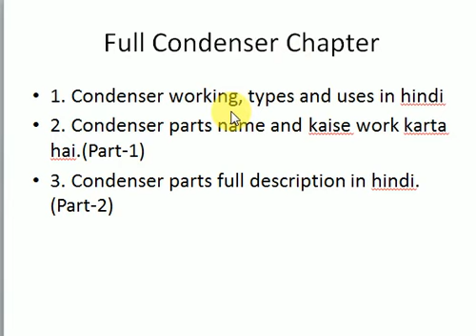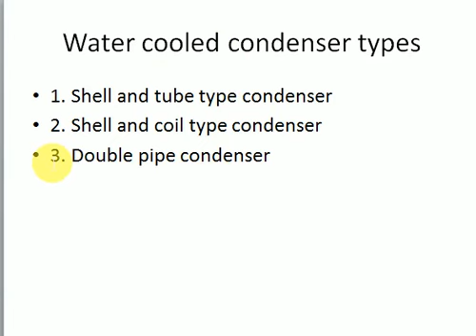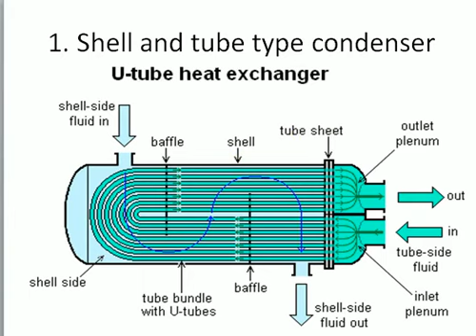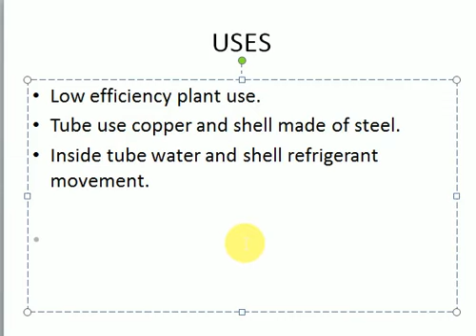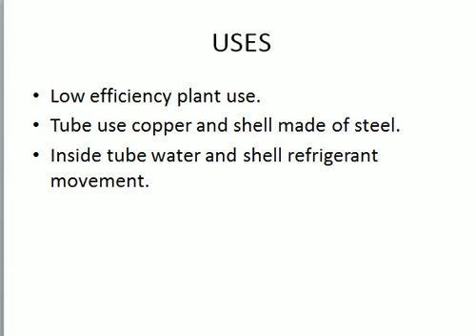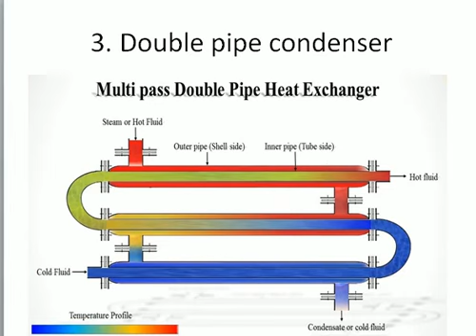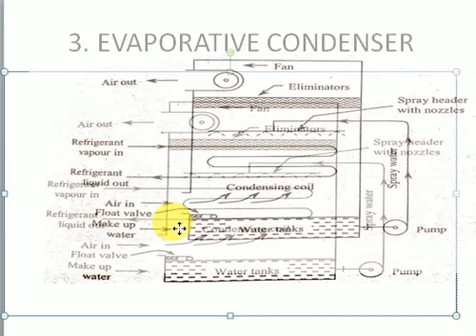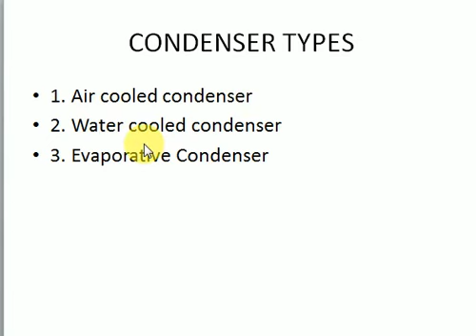Condenser // Condenser working animation // Condenser parts // Condenser types and function (Part-2)